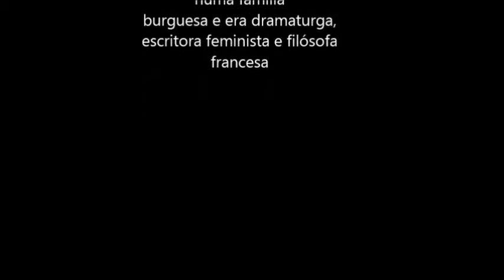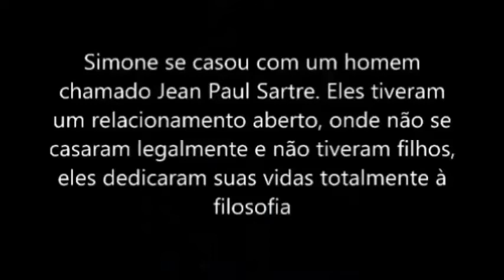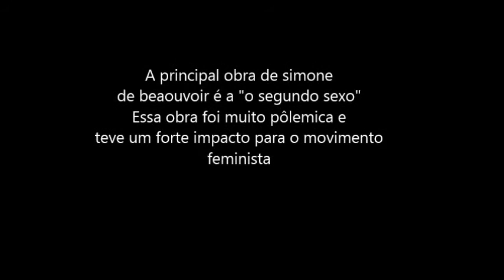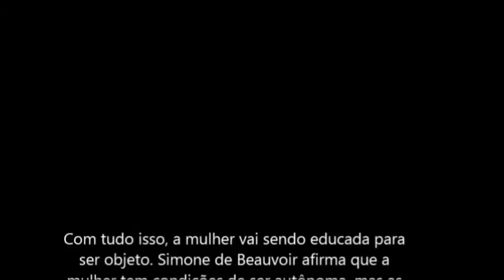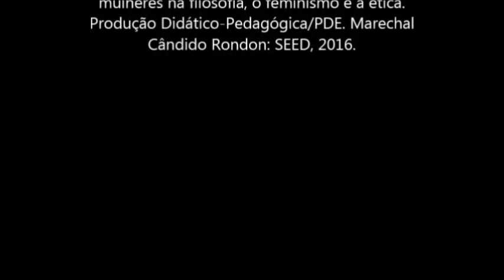Simone de Beauvoir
Quem foi Simone de Beauvoir? Em que ela rompeu com os padrões estabelecidos? O que significa a sua tese de que "ninguém nasce mulher: torna-se mulher"? Conheça um pouco dessa importante filósofa do século XX.
Produzido por alguns estudantes do Colégio Est. do Campo Professor Nilso Franceski, de Mal Cândido Rondon - PR.